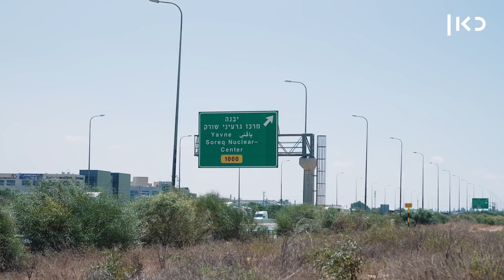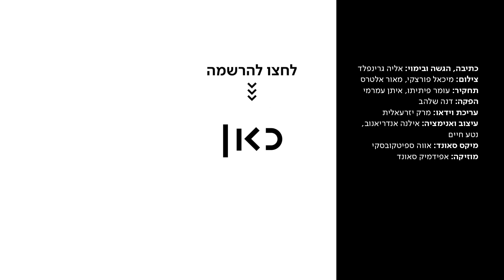למה צריך מגדלי מים? | אליה שם לב לדברים 💡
כאן | דיגיטל - עברתם פעם ליד מגדל מים ואמרתם ''מה זה עושה? יש בזה בכלל מים? למה זה כאן?''. אליה יוצא למגדל המים המפורסם של יבנה ובודק האם מדובר בדבר סמלי? פרקטי? ואיך זה קשור לקולינריה וטלוויזיה. עוד מ-אליה_שם_לב_לדברים ◄

כתיבה, הגשה ובימוי: אליה גרינפלד
צילום: מיכאל פורצקי, מאור אלטרס
תחקיר: עומר פיתיתו, איתן עמרמי
הפקה: דנה שלהב
עריכת וידאו: מרק יזרעאלית
עיצוב ואנימציה: אילנה אנדריאנוב, נטע חיים
מיקס סאונד: אווה ספיטקובסקי
מוזיקה: אפידמיק סאונד